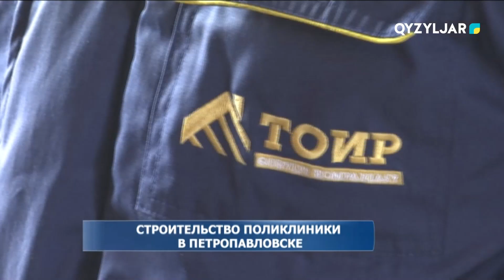Строительство поликлиники в Петропавловске